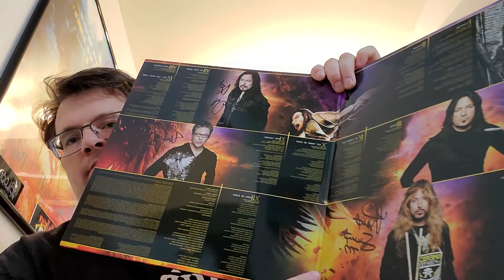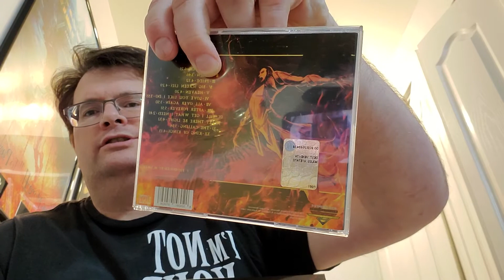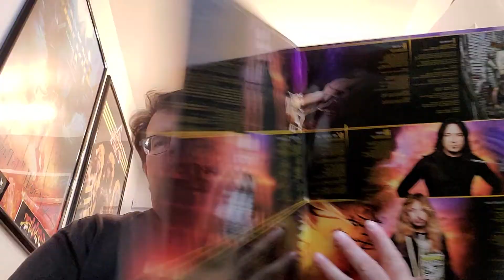A Discussion About the Stryper Album Fallen.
A discussion about one of my favorite Stryper albums Fallen. It was released on 10/16/2015. What are your thoughts on this album?